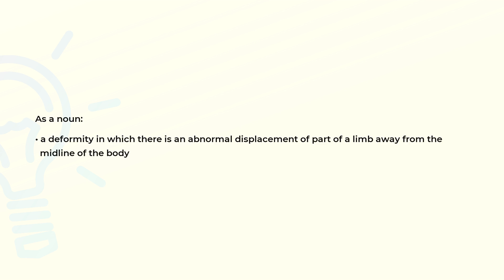What is the meaning of the word VALGUS?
Definition and spelling of the word VALGUS.

(00:00) Intro
(00:07) As a noun
(00:19) Spelling

As a noun (00:07):
• a deformity in which there is an abnormal displacement of part of a limb away from the
  midline of the body